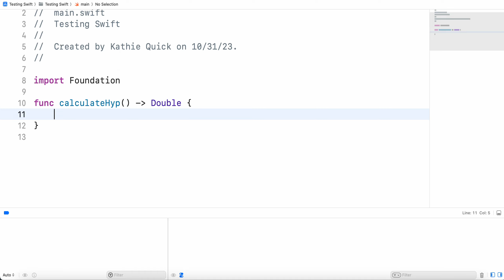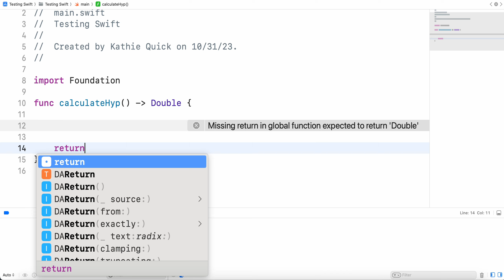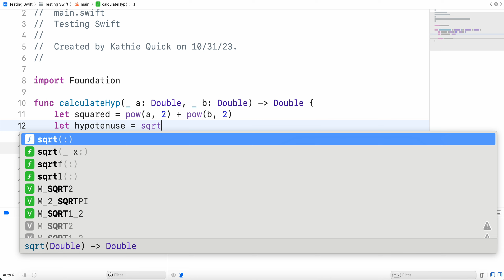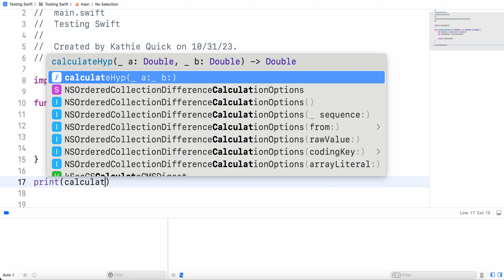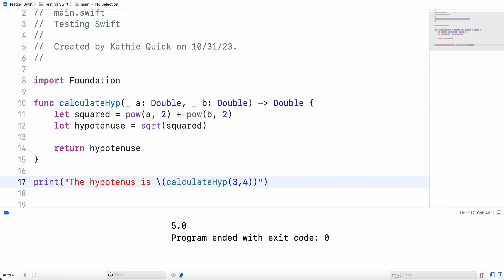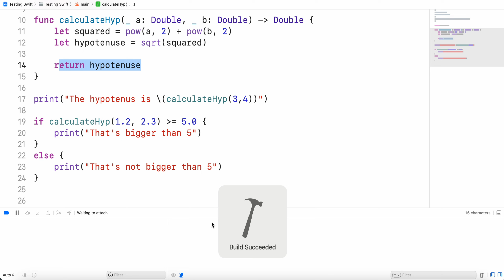Function Parameters and Return Values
This video gives a brief introduction to passing arguments into a function and return values from that function.